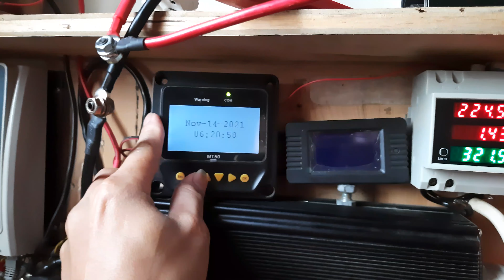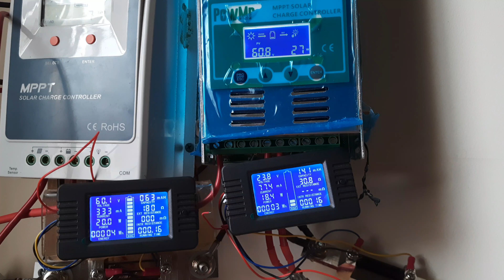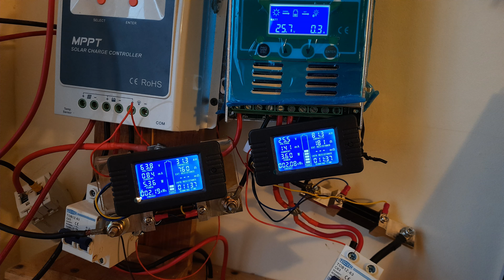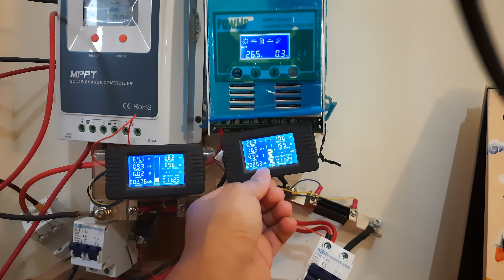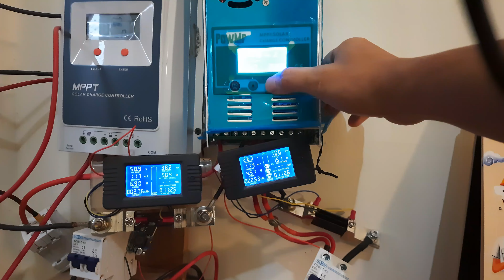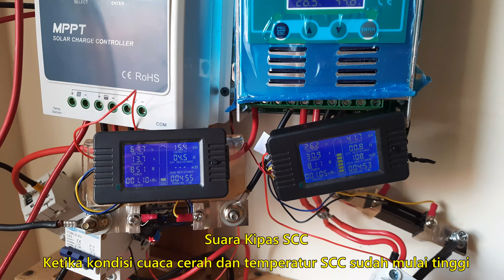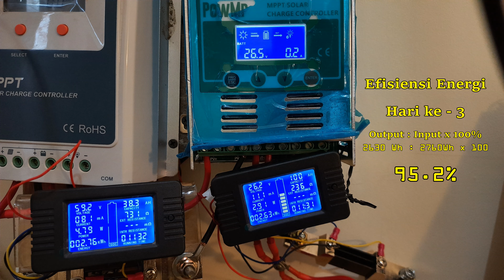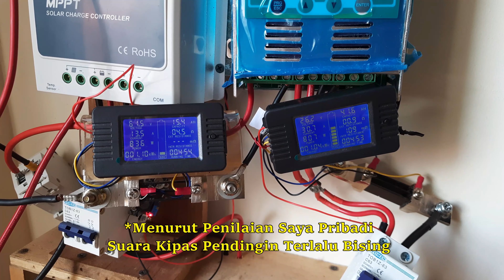SCC MPPT TERMURAH!!!! || Ini Dia Kelemahannya [Bagian 2]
Video ini berisi pengujian MPPT merk PowMr Tipe MPPT 60A

Setelah video unboxing dan pengujian hari pertama saya upload

Kembali dilakukan uji lanjutan untuk melihat efisiensi kerja dari kit SCC tersebut.
Kemudian melihat kelemahan yang ada pada fitur SCC PowMr
Karena harganya paling murah dibandingkan brand kompetitor lainnya.
Jadi harus betul betul di uji
apakah Kit nya mampu bekerja sesuai spesifikasi
Serta harus menilai kualitas dari kit PowMr
untuk penggunaan dalam jangka panjang.

Nantikan pengujian pengujian Kit SCC MPPT merk PowMr di Video selanjutnya ya lurrr...

Karna masih ada beberapa parameter yang belum sempat di uji pada video ini

SEMOGA VIDEO INI BERMANFAAT DAN MENGINSPIRASI

Support channel saya dengan cara menekan ikon

jika konten video ini bermanfaat.

Jika ada kesalahan dari video & pemahaman saya
silahkan beri masukan di kolom komentar